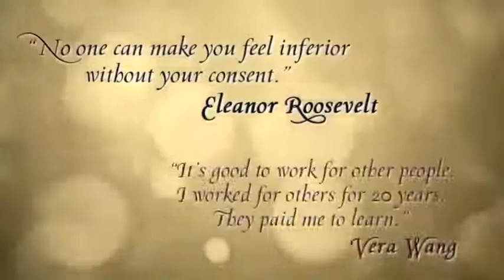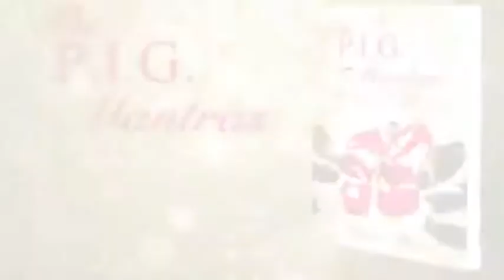Voiceover Actor - Melissa Exelberth - P.I.G. Mantras Book Trailer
- Voiceover Actor - Melissa Exelberth - I narrated this book trailer for The P.I.G. Mantras, a novel written by Romina Wilcox.